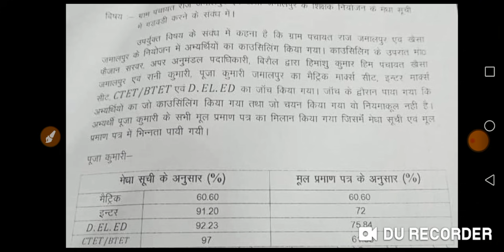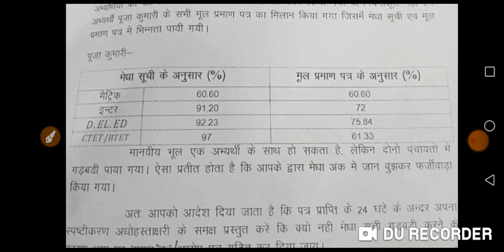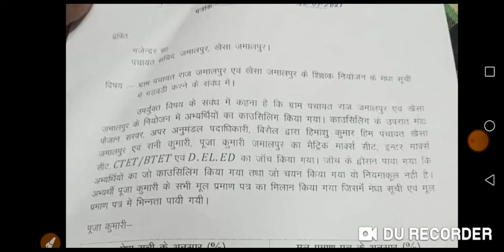मेरिट लिस्ट में गड़बड़ी कर काउंसलिंग करवाने का बड़ा फर्जीवाड़ा पकड़ा गया